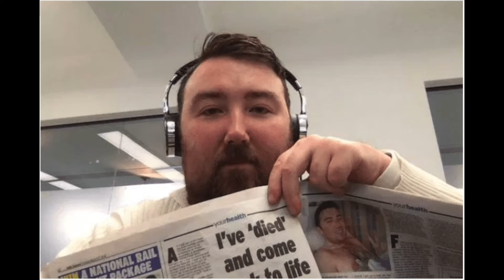رجل لايقهر!! (أبدا ماراح تتخيل السبب)😨😱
Social Media...

شرفوني في مواقع التواصل اي شي بتشاركونه معي؟ اقتراحاتكم؟ ارائكم؟